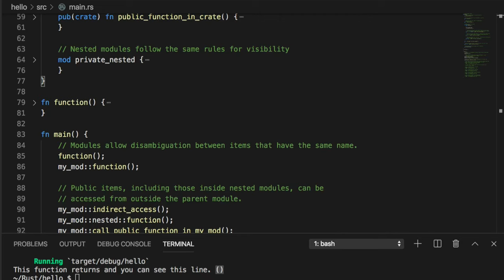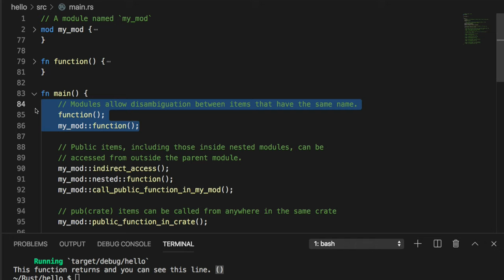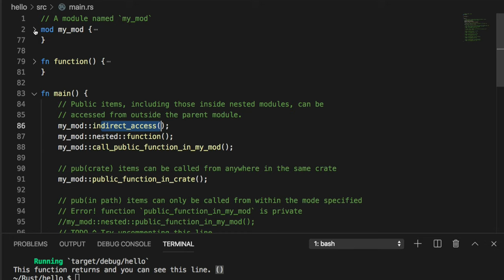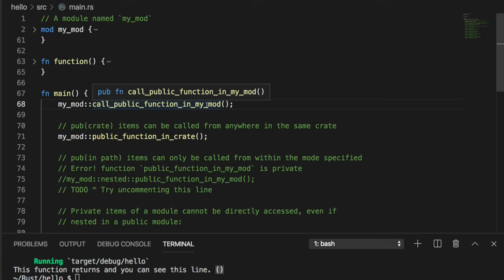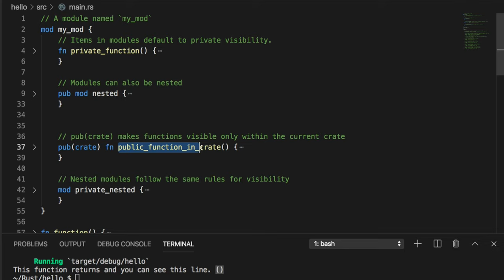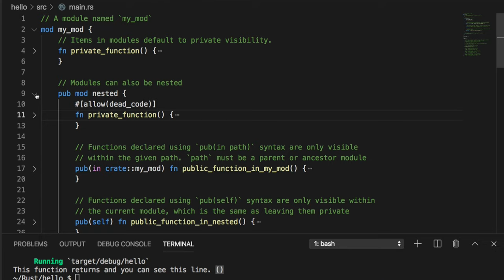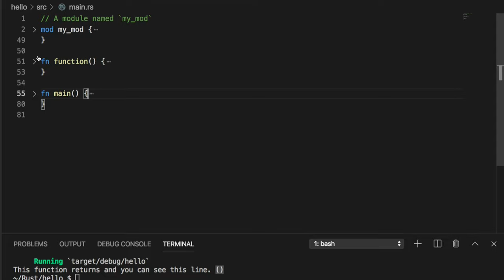[러스트] 076 - 10.1 Modules - Visibility